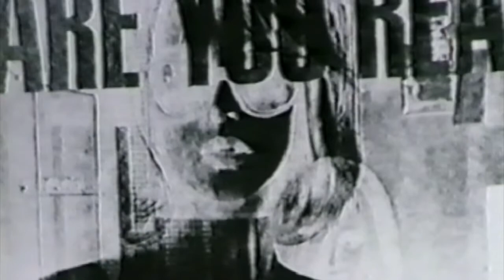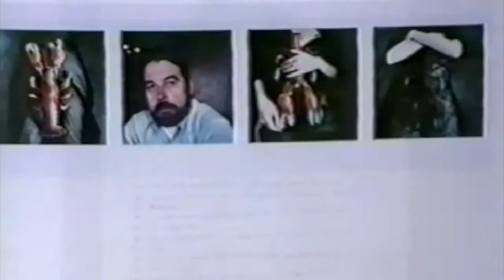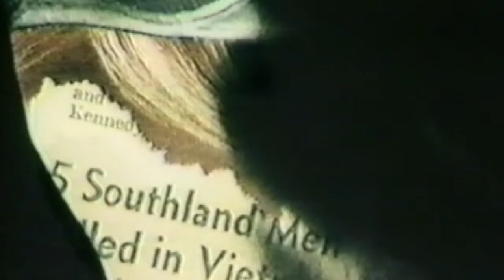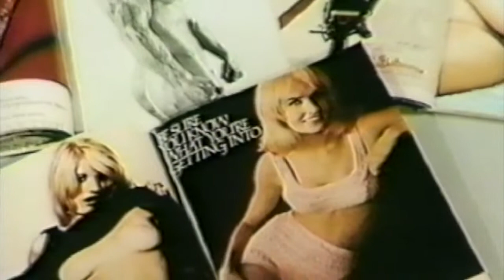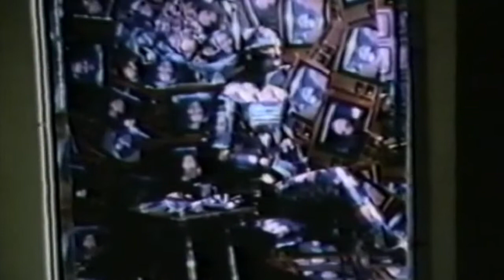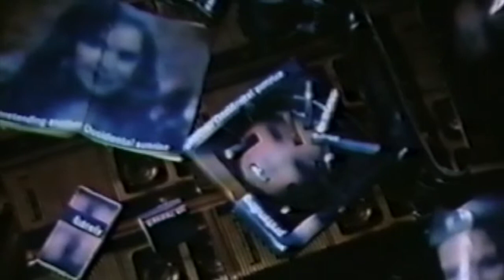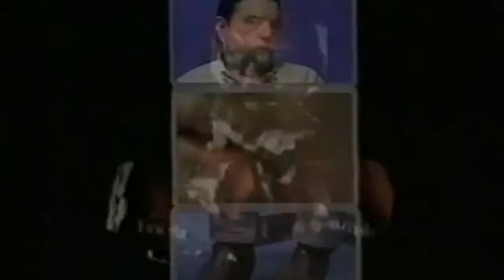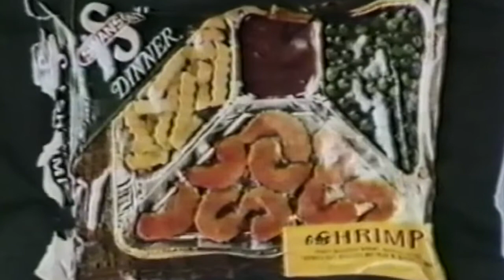Dialogue with Robert Heinecken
This video is about a Dialogue with Robert Heinecken